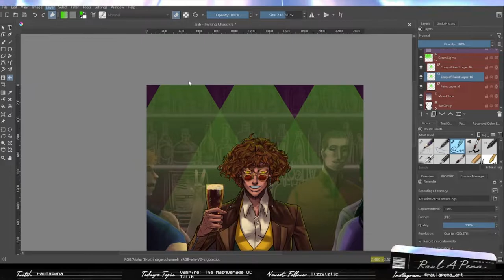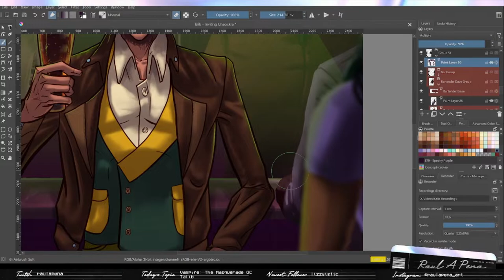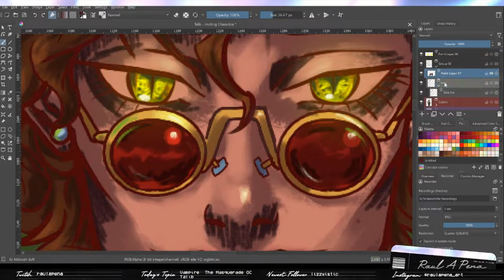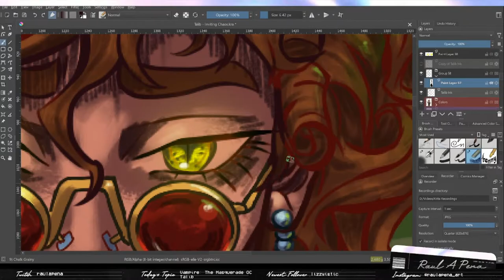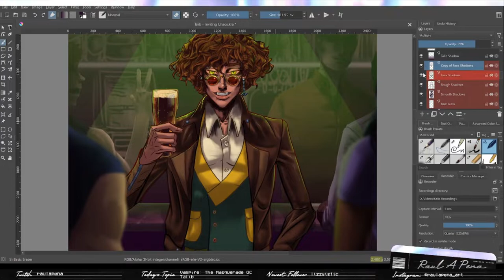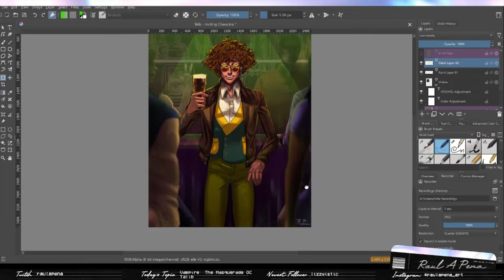Vampire: The Masquerade OC Talib - 11/8/22 Timelapse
The final timelapse for my Vampire: The Masquerade OC, Talib of The Ministry clan. Just a lot of last minute adjustments and edits of the lineart, lighting, and so on. Now I just have to edit everything together for the SUPERCUT which should be releasing this Wednesday! Hope you enjoy! Make sure to catch the streams live on Twitch, Tuesdays at 6:30pm EST.

All Music found on Chillhop Music:
00:00 - 01:35| J.Folk - Flight Mode
01:35 - 04:11| chromonicci - Afterglow
04:11 - 05:24| dryhope - Zero Point